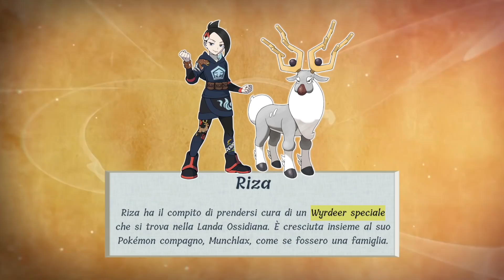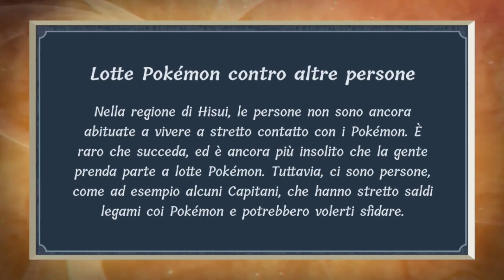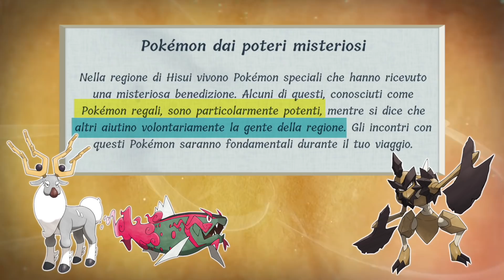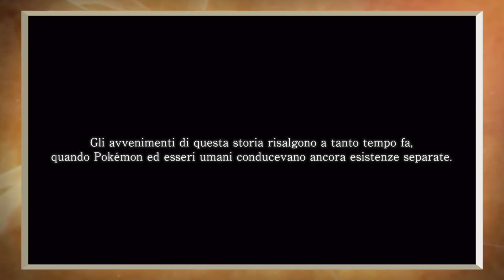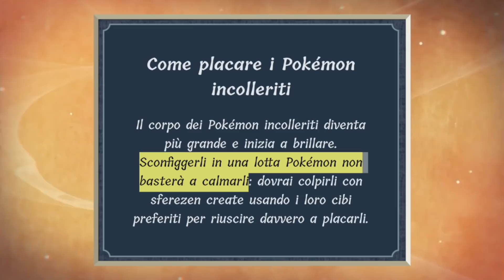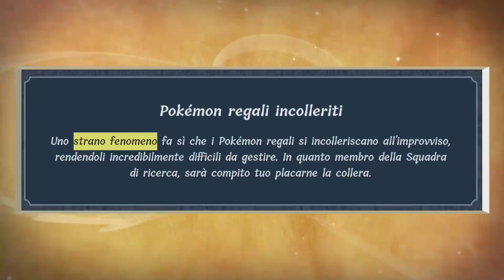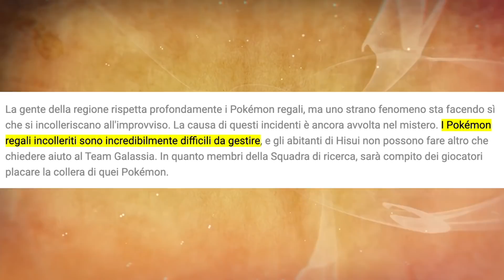Video ANALISI Leggende Pokémon Arceus: "John Titor"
Il trailer di Leggende Pokémon Arceus pubblicato a sorpresa ci ha dato una marea di nuove informazioni!
Approfitta del 73% di sconto e di 4 mesi gratis con NordVPN!
Thumb Art Credits: Astero on ArtStation
Soggetto e scrittura: Francesco Cilurzo
Montaggio: Francesco Cilurzo e Chiara Rocco
Grafica e regia: Chiara Rocco